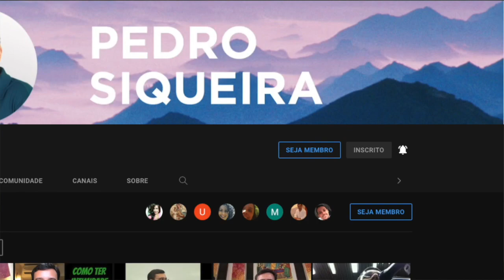24 de agosto de 2022 - “Jesus nos mostra coisas extraordinárias.”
ASSINE O CLUBE DE MEMBROS

📚 📚 MEUS LIVROS:

CLIQUE NOS LINKS PARA SABER MAIS SOBRE CADA UM DELES